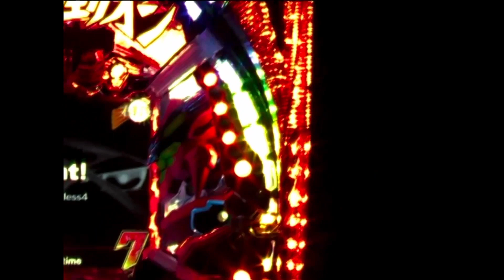【激レアPV】CRF創聖のアクエリオン 転翅篇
「アニ×パチMANIA」は、アニメ版権のパチンコ＆パチスロに特化したYouTubeチャンネルです。名演出の数々を随時更新します。

今回は2011年導入の『CRF創聖のアクエリオン 転翅篇（SANKYO）』のプロモーションビデオを抜粋。